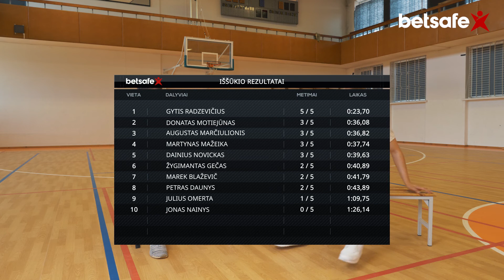BETSAFE laida „Abi Dešinės“: su Žygimantu Geču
Adidas Pro Boost Low batelių apžvalgą ir interviu su Žygimantu Geču rasi čia

🏀 Pristatome paskutinį pirmojo laidos „Abi Dešinės" sezono epizodą! Šįkart Aurimas apžvelgia Adidas Pro Boost Low krepšinio batelius, o jam talkina atlikėjas Žygimantas Gečas. Įsijunk!